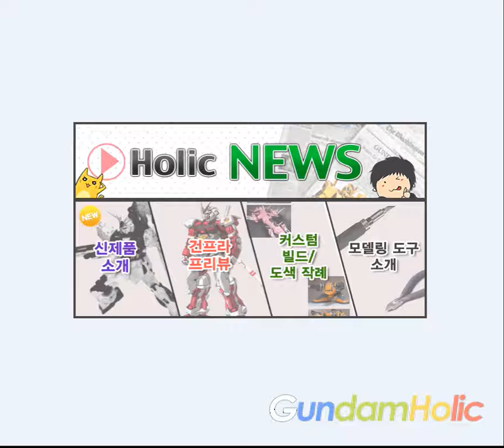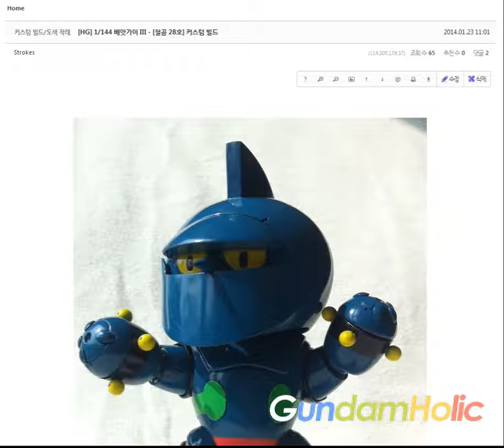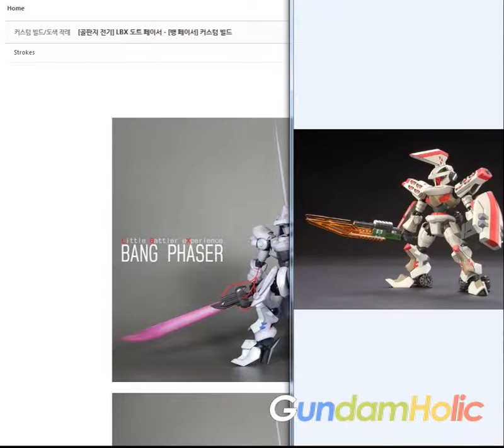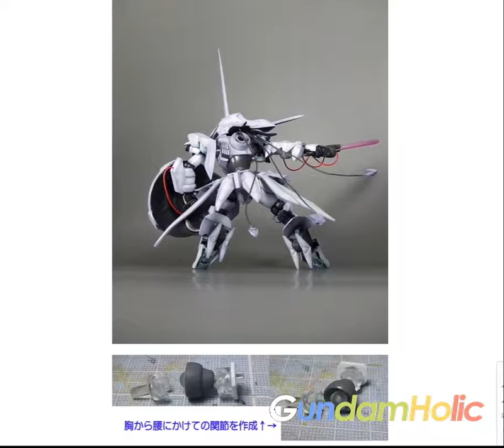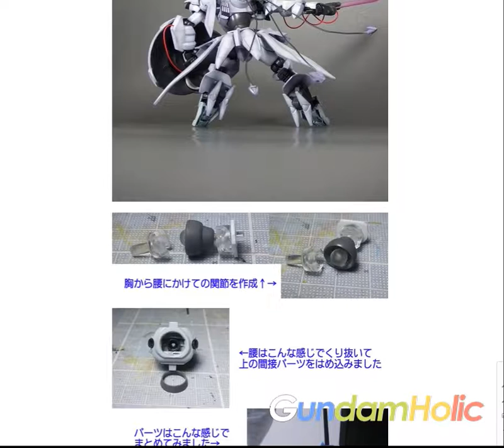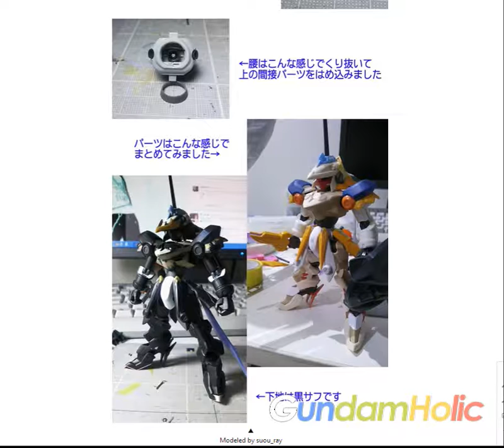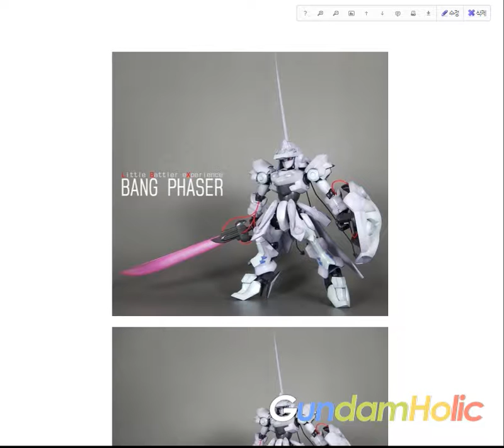동영상 홀릭뉴스 1/29(수) - 작례소개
GundamHolic 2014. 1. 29. 영상입니다